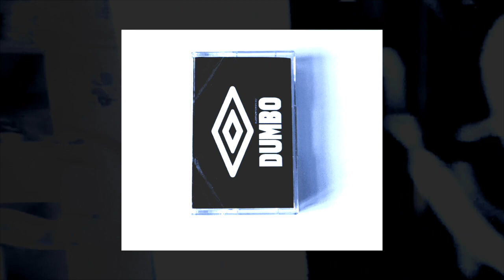DUMBO BEAT - CORDE TESE (Instrumental Album)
Dumbo Beat ‎– Corde Tese
Label: Ruzzi ‎– RUZZITAPESERIES002
Format: Cassette, Album, Limited Edition
Country: Italy
Released: 26 Dec 2015
Genre: Electronic, Hip Hop
Style: Instrumental, Hip Hop

Side A:
1 - 00:02 - Woman
2 - 03:05 - Wilford
3 - 06:22 - Goin' To Get You
4 - 09:07 - Sermon
5 - 12:01 -Something

Side B:
1 - 13:24 - Master Creator
2 - 16:18 - Summer Love
3 - 19:05 - H-Machines
4 - 21:59 - Dreaming
5 - 25:39 - 4WD

Notes:
Mastered at Spectrum Mastering & Vinyl
Cover art and design by Concept3a